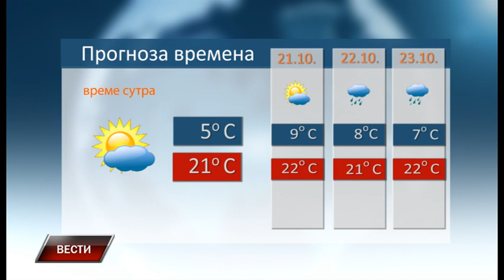Vesti 19 10 2021